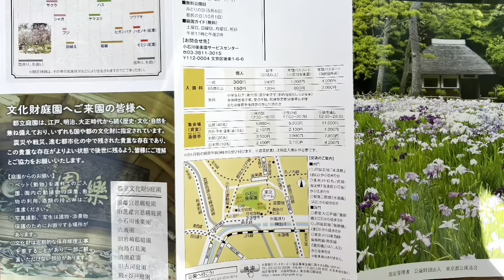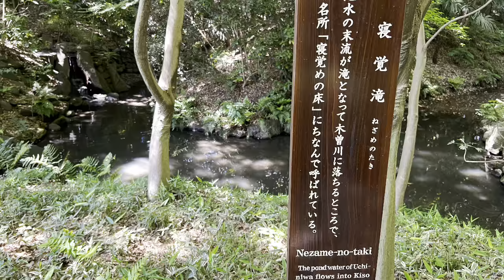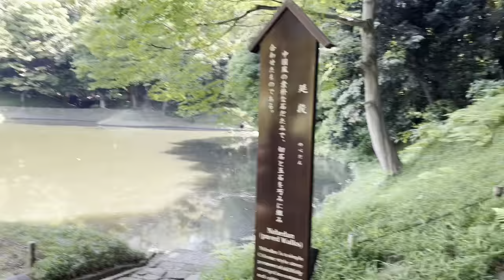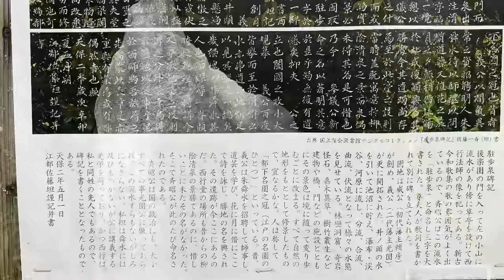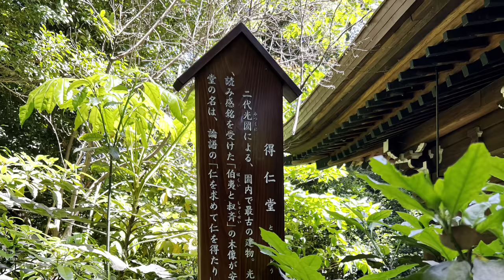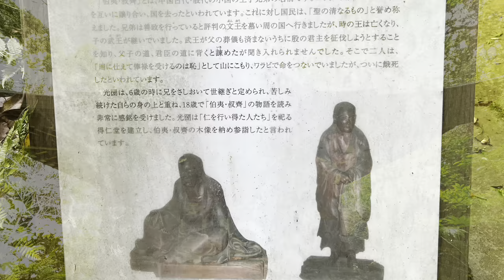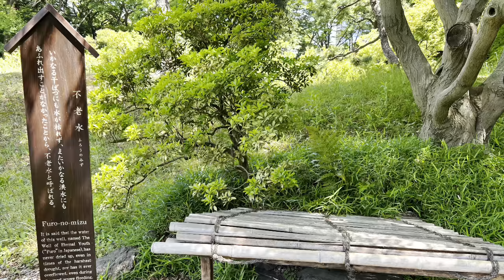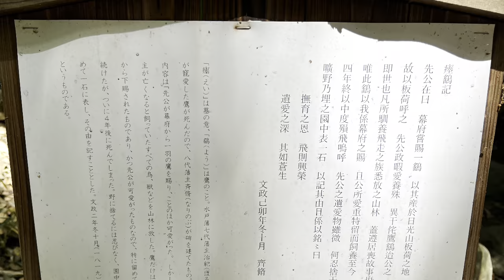小石川後楽園@東京水道橋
429土　舟茶屋@ホテルニューオータニイン東京
503水 ザロイヤルパークアイコニック東京汐留24Fハーモニー@東京新橋3,000
スカイラウンジ＆ダイニング　アーティスト カフェ／東京ドームホテル@東京後楽園5,200

508月  HND11:55 JAL915 14:50OKA 7,210✈️
アパホテル那覇県庁前10,800-2160=8,640
沖縄彩発見4,000
509火　沖縄バス🚌中部いいとこめぐりコース